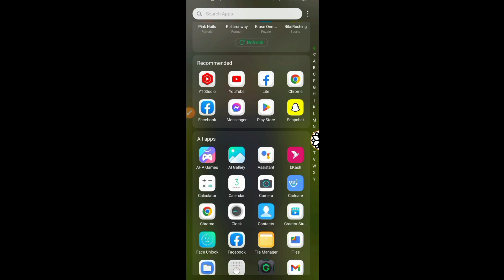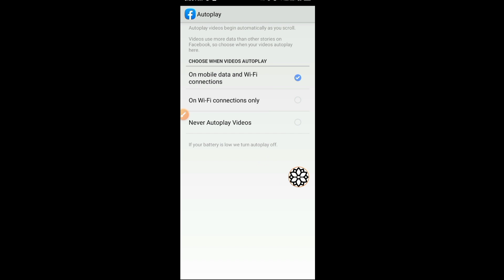Facebook Videos Auto Play OFF | Facebook Videos Auto Play On | FB video auto play Disable Enable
Facebook video auto play off